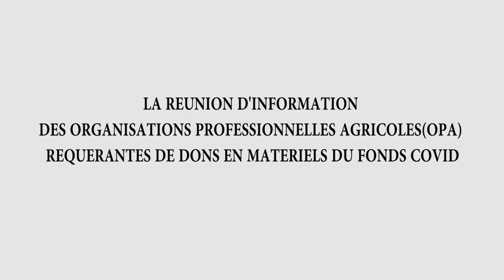OCPV./ FONDS COVID-19 : APPUI DE L'ETAT POUR ACCOMPAGNER LE SECTEUR VIVRIER EN CÔTE D'IVOIRE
Le Directeur Central de l'OCPV a organisé à l'attention des Organisations Professionnelles Agricoles, une réunion d'information portée sur l'appui de l'Etat de Côte d'Ivoire aux opérateurs du secteur vivrier à travers le FOND COVID-19. Bon visionnage